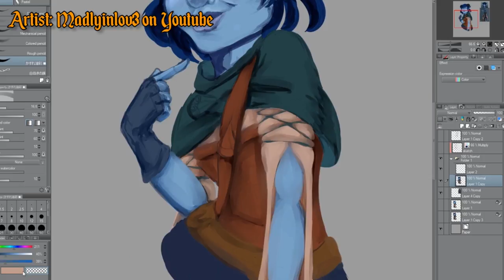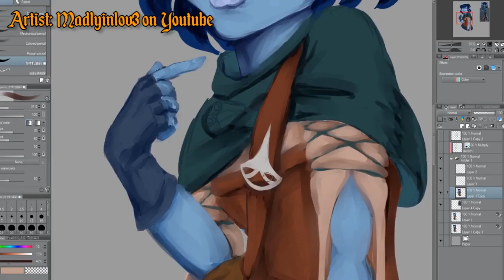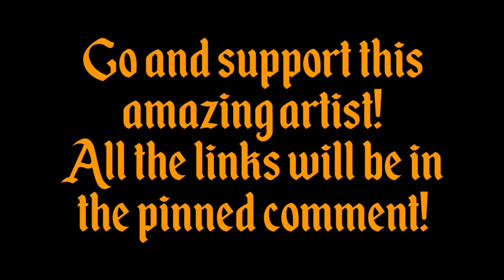Critter Creations #2: Madlyinlov3 (Critical Role Speedpaint)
☕ COFFEE IS THE LIFEBLOOD OF THE NERD! If you think I deserve a cup or two now and again, you can buy me one here:

Buy a shirt or a mug and support a dog rescue charity!